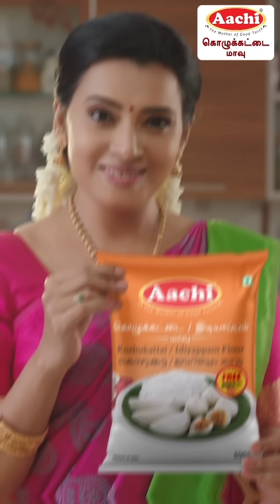Season 17 | Peikum peikum sandai😵| Shalini Stores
Watch as tensions flare at Shalini Stores when Shalini, busy sweeping the floor, encounters her sister-in-law Deepi sitting stubbornly in her way. When Shalini politely asks Deepthi to move and she refuses, the situation escalates. Shalini, frustrated, nudges her and remarks on her behavior. In response, Deepi threatens Shalini with vague consequences if she isn't treated better. Tune in to this episode to see how the family conflict unfolds and if they can resolve their differences - Hit play now!

Director : A. Aravinth Raj
Cast : Reshma & Vijay Duke
DOP: Santhosh
Editor: Sidharth
Music Director: Mohamad Fazil